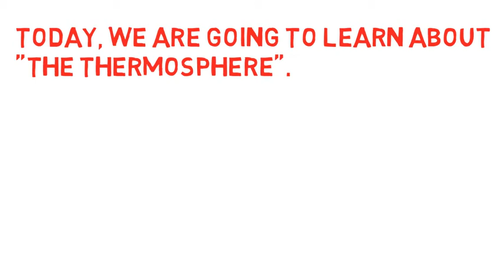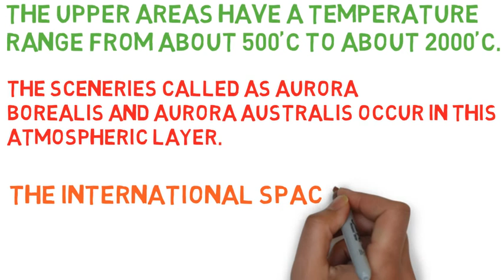The Thermosphere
This is a short video about the "Thermosphere".
Hope you learned something new!

I make educational videos. Thanks to TechStarGreek, Actualpoint and Kinte Ryder channels.